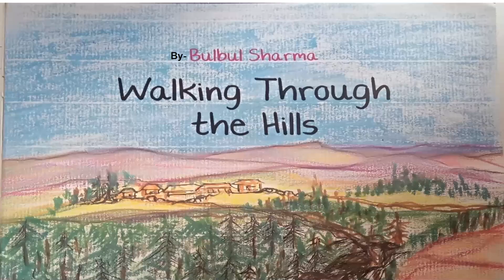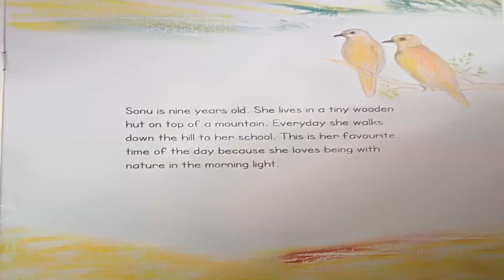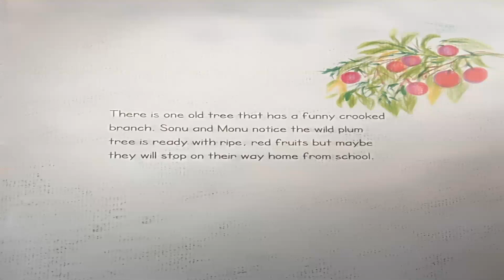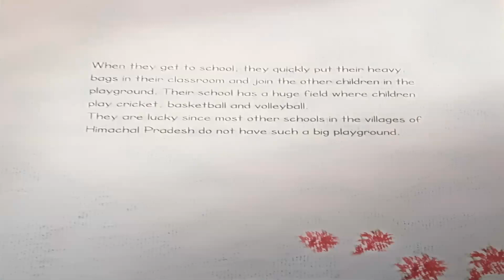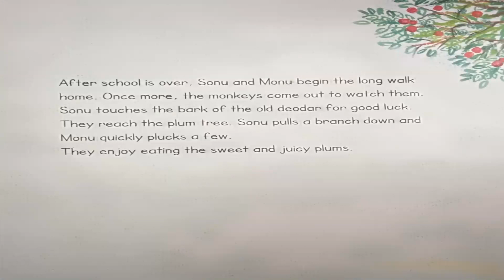Walking Through The Hills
Hello World,